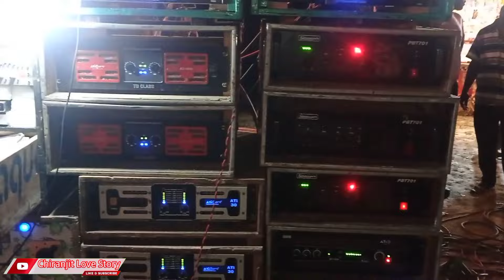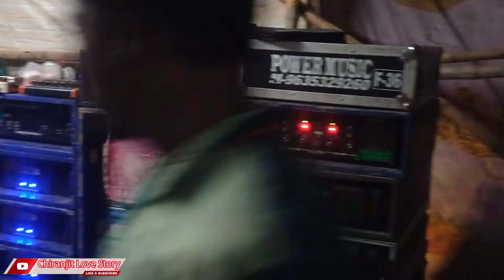নীলকুড়িয়া তে কালি পূজা ||R Das Music 🆚 Power Music || রাতের অন্ধকারে ভূমিকম্প করছে 🌊🔥😱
Dj Box competition Video পাওয়া যায়
Your queries Dj Setup 👇👇Dj vlogs

such as criticism, comment, news reporting, scholarship, and research.

CHIRANJIT LOVE STORY

Box Competition, Box Competition 2024, Power Music vs R Das Music box Competition, Power Music, Rdas music, Speaker Chek, Sound Check
power music rdas music rdas music, face to face competition box competition 2024 box competition howrah shampur
r das music vs power music competition
power music vs r das music competition